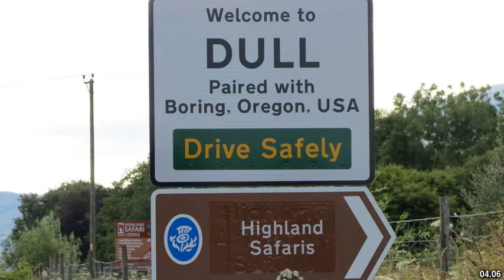Best places to visit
Best places to visit - Invermay (Australia) Best places to visit - Slideshows from all over the world - City trips, nature pictures, etc.